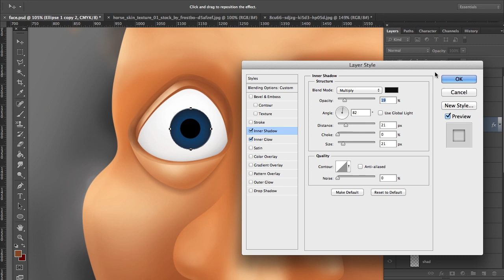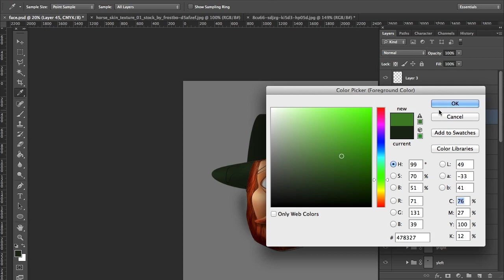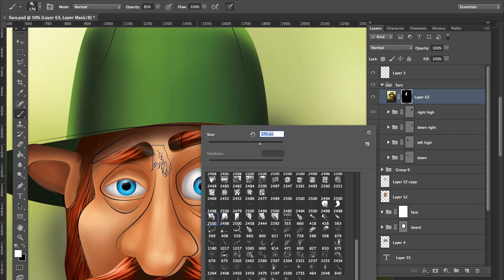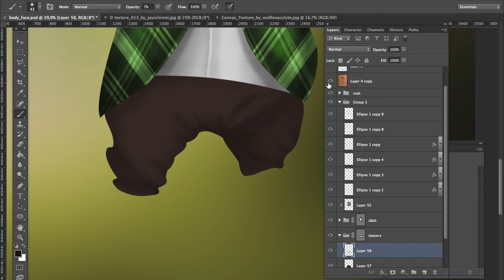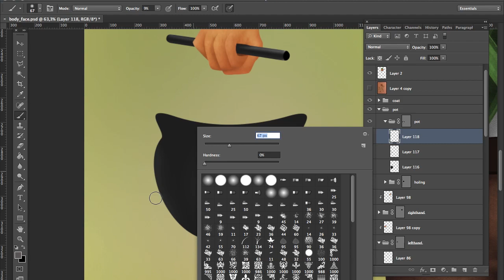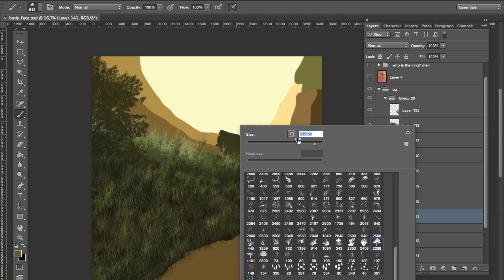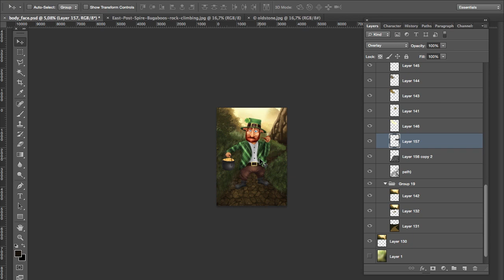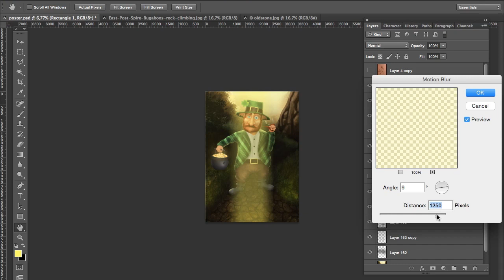Leprechaun - Speed Painting Cartoon Character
Taking a Leprechaun character from sketch to finished painting.